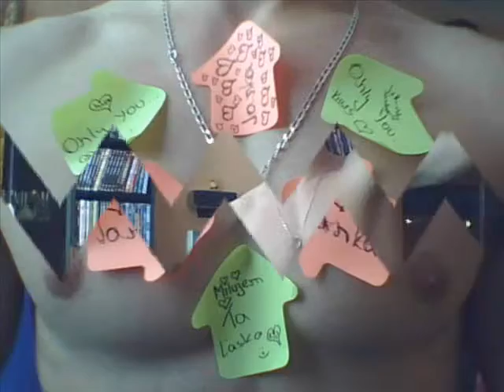JankaPikinka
Ja a Robko